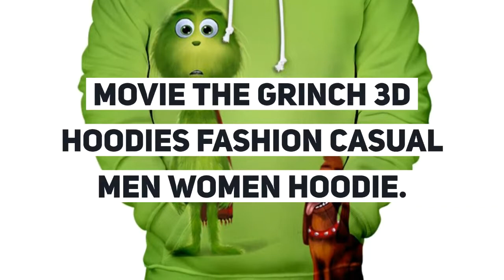Movie The Grinch 3D Hoodies Fashion Casual Men Women Hoodie Streetwear Popular Oversized Hoodies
Top 10 Movie The Grinch 3D Hoodies Fashion Casual Men Women Hoodie Streetwear Popular Oversized Hoodies Sweatshirts Anime Print Hoodies. For more details about this product and to purchase please